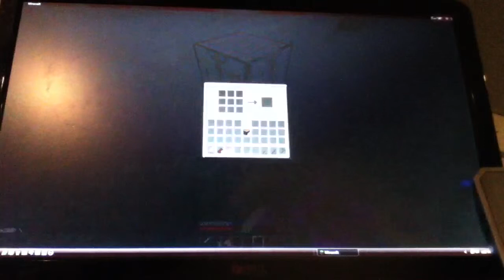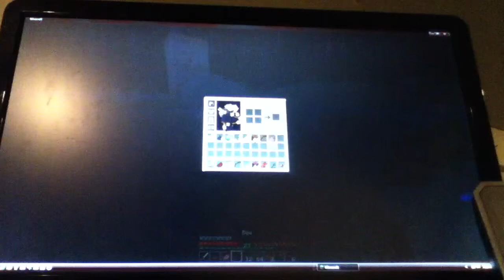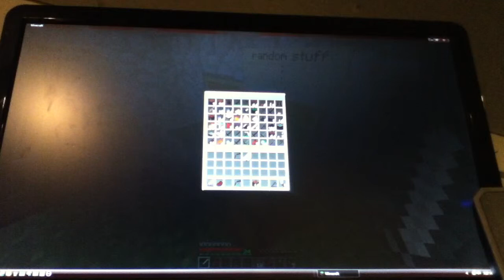Minecraft lets play 1.5.2 part 3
Sry about littlejs voice in the backround he just kept interupting the vid